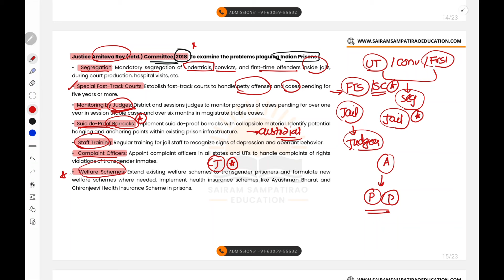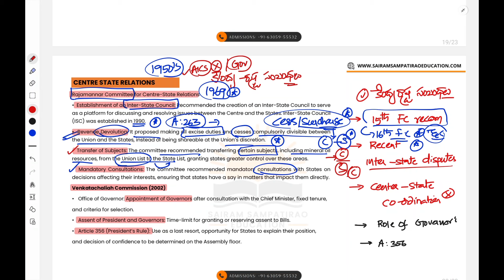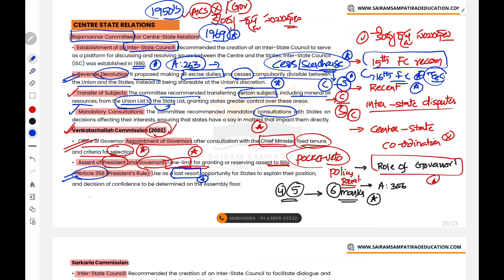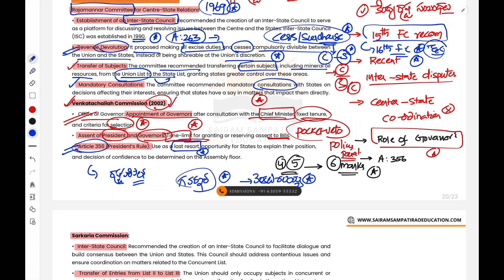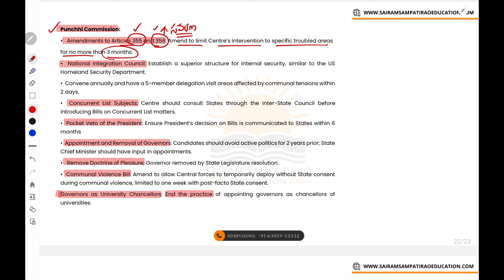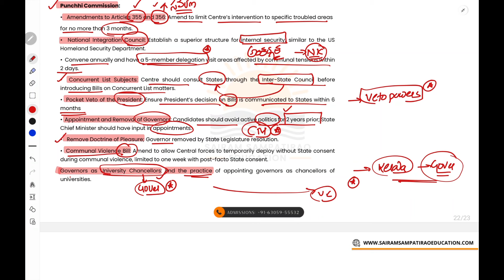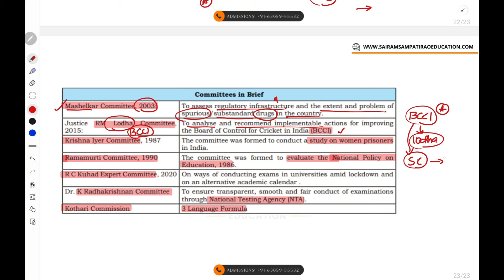MMM- Marks Maximizer Module for TGPSC GROUP-I Mains | Important Committees and Recommendations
Welcome to our Marks Maximiser Module for TSPSC Group-I Mains! In this session, we dive deep into the most important committees and their recommendations that are crucial for scoring high in the exam. Understanding the key contributions and suggestions of various national and state-level committees will give you an edge in tackling mains questions efficiently.

We'll cover:
- Detailed analysis of significant committees
- Their roles, objectives, and impact on governance
- Important recommendations and how they are relevant for TSPSC Group-I Mains

Ensure you watch this video to boost your preparation and maximize your marks in the upcoming TSPSC Group-I Mains exam.